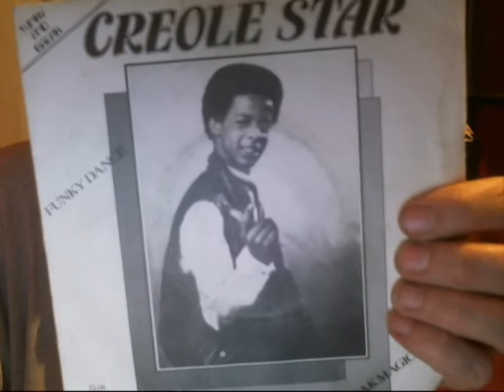Creole Star - Funky Dance (1985)